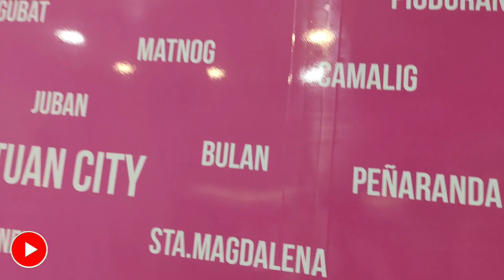SAD NO MORE KAY MIEKOYS!_FOOD TRIP_SAD CHALLENGE REWARD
SAD NO MORE NA TALAGA! salamat sa masarap na Combo Meal!

✅ Ang sarap ng chicken panalo!
✅ Xympre sa mga mahilig s french fries, dnest din, pati ung gravy panalo!
✅ Ang ofcourse yung pizza!grabe ang sarap!bagong luto talaga. It's perfect!

Sobrang thank you talaga sa pag pili ng aking entry!1st time finally nakaranas din manalo..hehe. Thank you Miekoys Restaurant - Legazpi City